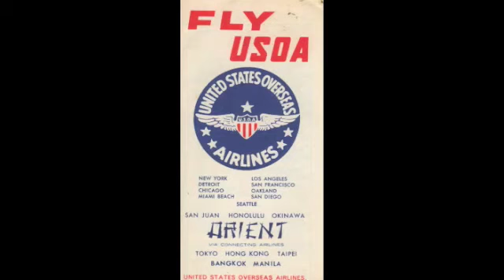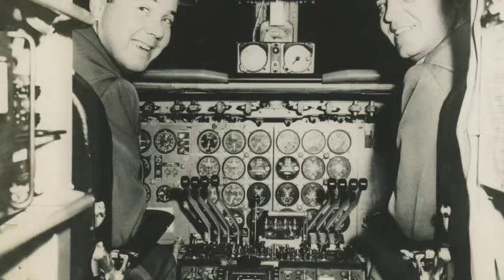U S O A Photos